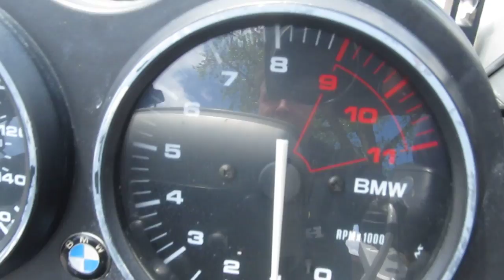2002-(2003) BMW K1200RS K 1200 RS ABS MOTOR AND PARTS FOR SALE ON EBAY